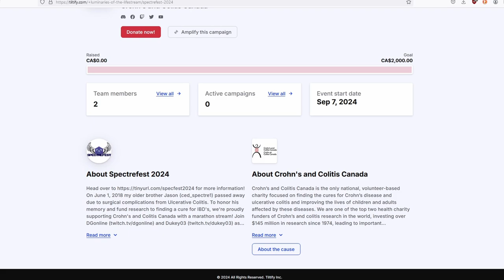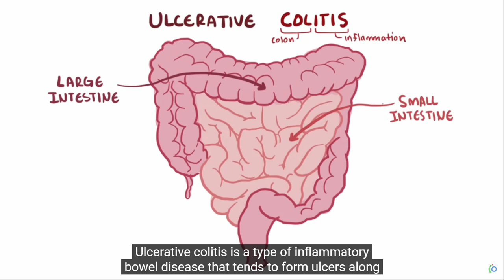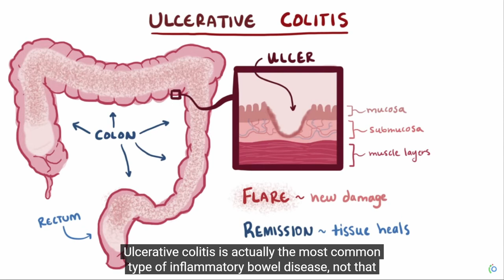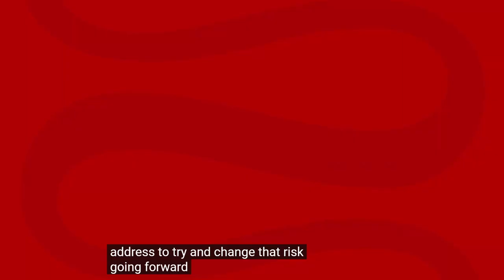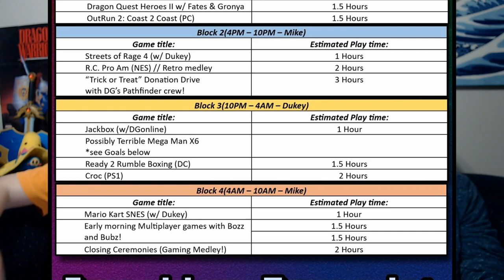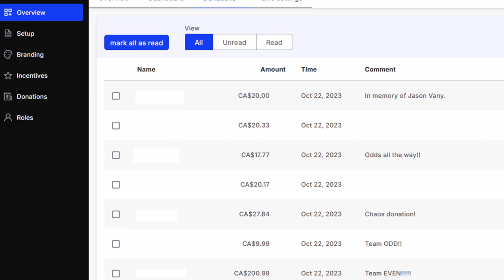Spectrefest 2024 24 Hour Charity Stream in Support of Crohn's & Colitis Canada Final Promo Video!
Join us LIVE here on YouTube as well as Twitch on October 19th for a 24 Hour Charity Stream in memory of our best friend and brother Jason aka Spectre!

Timestamps:

0:00 - Intro
0:34 - The Origin of Spectrefest!
3:46 - What IS Spectrefest?
5:15 - Jason's Story
11:38 - What We've Accomplished Thus Far!
13:14 - What We'd Like To Accomplish
15:58 - When Is It?